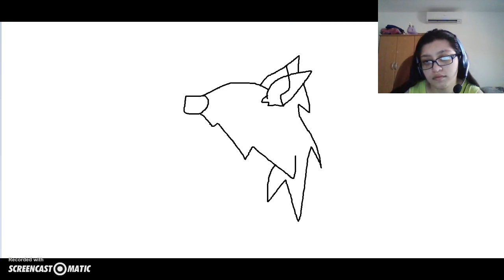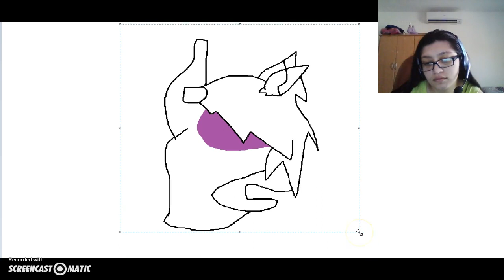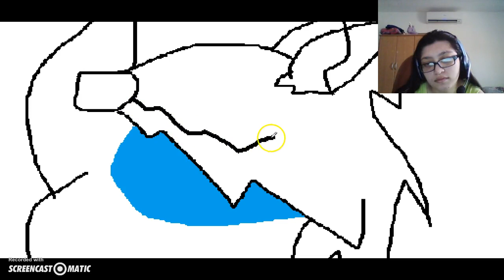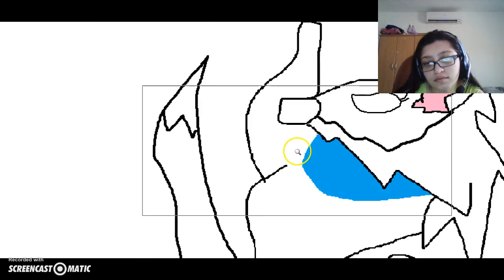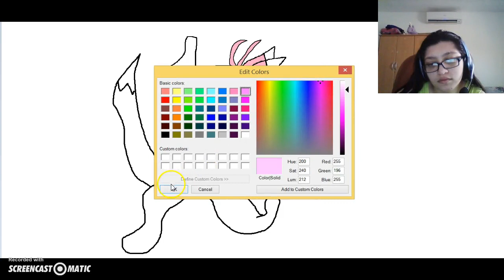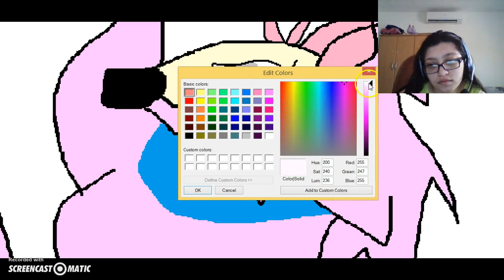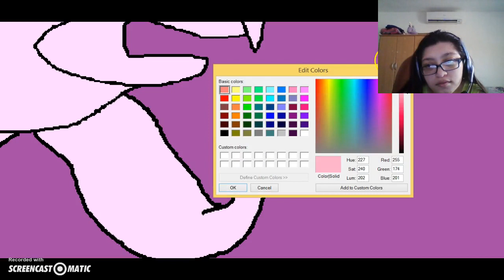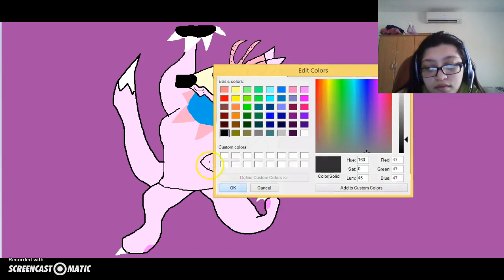Animaljam-Art'work-Arctic wolf.paint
Animajam-art's work- Arctic wolf-paint